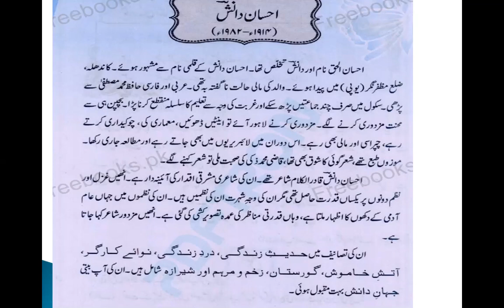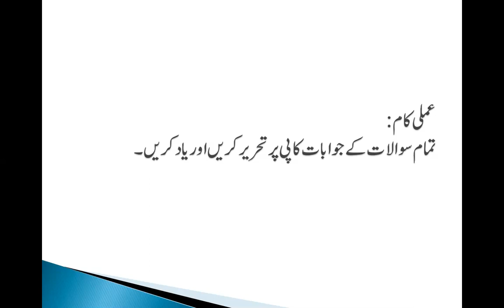CLASS 10 JUNE Urdu Lecture # 1